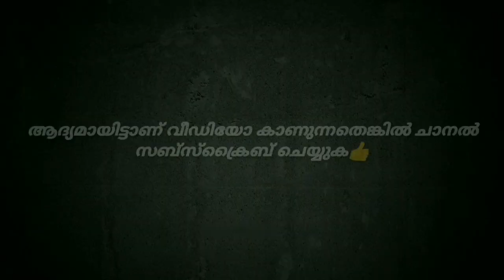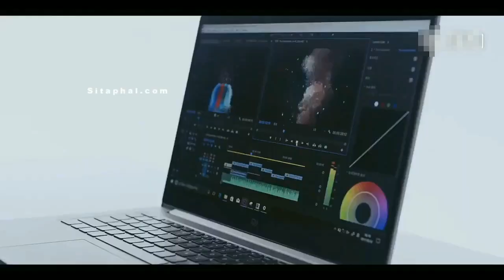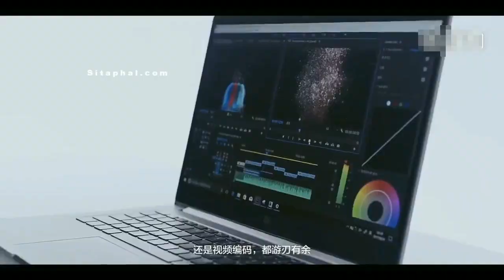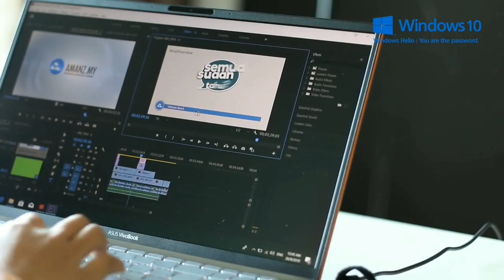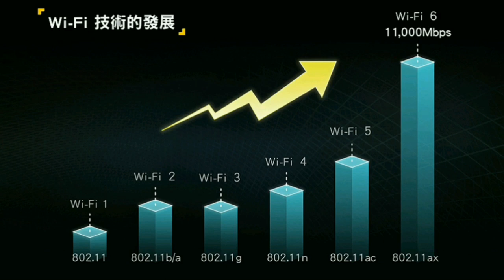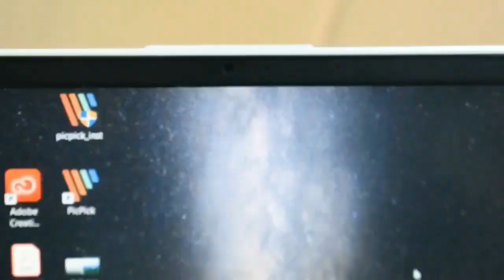Asus Vivobook 14 review |Best In Class Laptop Budget laptop | ഈയൊരു വിലയ്ക്ക് കിട്ടാവുന്ന മികച്ച Lap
Asus vivobook s series features explained in malayalam
best budget class laptop

1. asus vivobook s series core i5 8th gen malayalam
2. Asus vivobook s14 malayalam review
3. Asus vivobook s series core i5 8 th gen malayalam review
4. Asus vivobook budget laptop malayalam
5. Best budget laptop malayalam
6. best budget laptop 2020 india malayalam
7. best budget laptop for video editing malayalam
8. budget laptop for students malayalam
9. best budget laptop malayalam review
10.best laptop under 50000 malayalam
11. Asus best laptop malayalam
12. asus vivobook s series core i5 8th gen malayalam unboxing